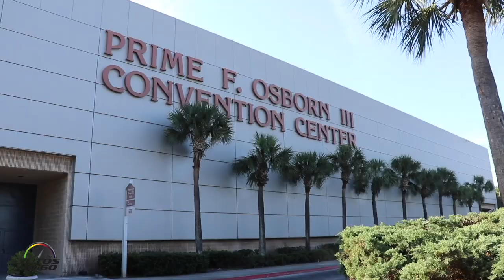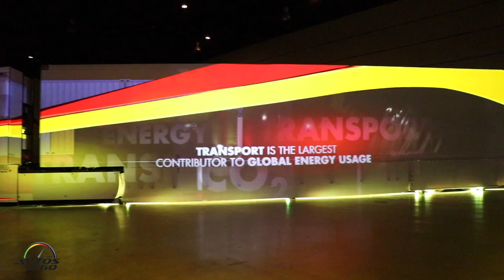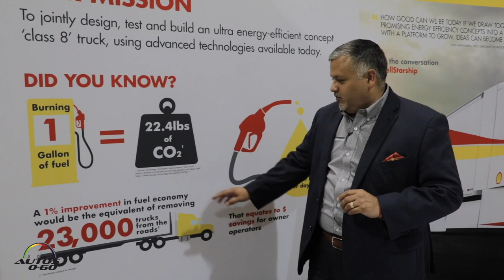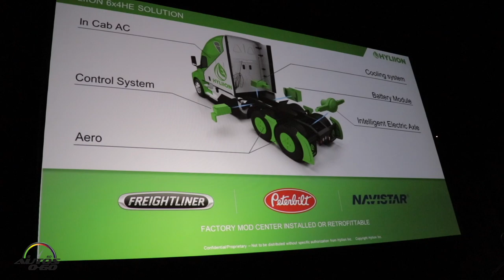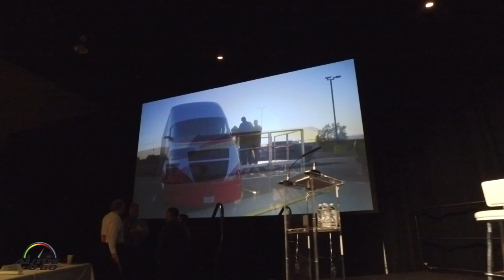Shell Starship - Hyper-Fuel Efficient Truck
THE NEXT INNOVATION

The pursuit of significant fuel economy gains for class 8 trucks and trailers is a challenging process given the size and traditional construction of a tractor and trailer. However, with new fuel economy regulations on the horizon and the need for continuing advances in fuel economy, Shell Lubricants recognises that a holistic approach to making fuel economy gains is important.

Shell Lubricants and AirFlow Truck Company joined forces to develop a hyper-fuel efficient Class 8 tractor trailer, Starship—and are sending it coast-to-coast to see just how energy efficient goods transport by road can be. Follow along with the journey ShellStarship.
This is an exciting project for Shell that allows us to remain at the leading edge of technology development, energy efficiency and sustainability. The transportation industry is dynamic and we intend to stay at the forefront of innovation – collaborating with companies like AirFlow and other suppliers to develop creative solutions that will benefit the industry for years to come.